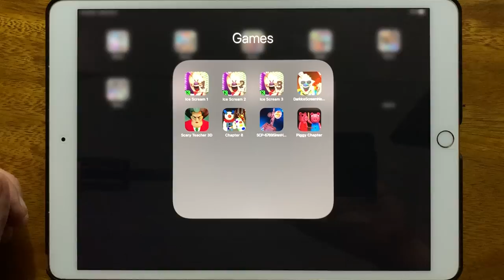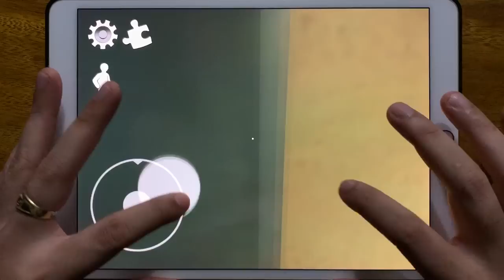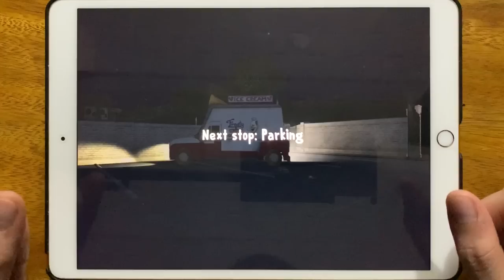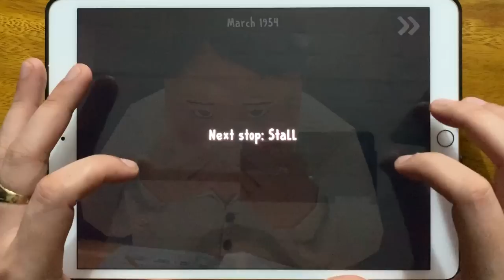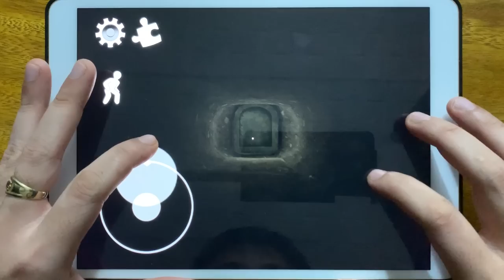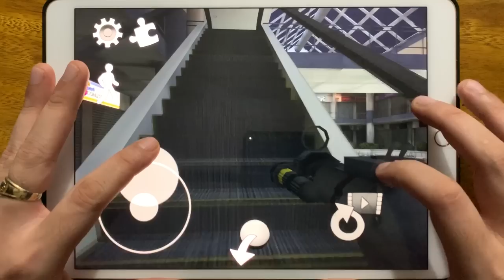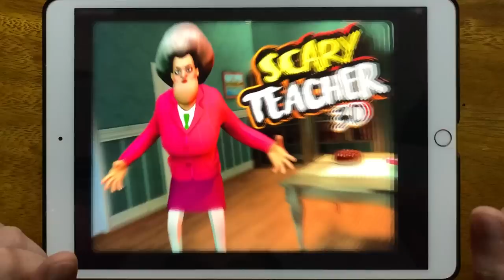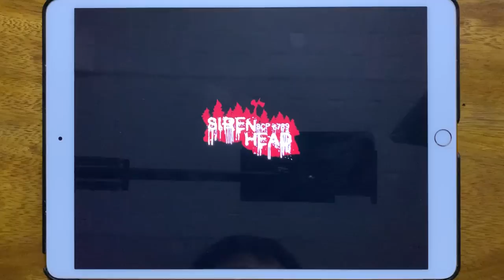Ice Scream 1, Ice Scream 2, Ice Scream 3, Dark Ice Scream Nighbor 4, Scary Teacher 3D...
Ice Scream 1, Ice Scream 2, Ice Scream 3, Dark Ice Scream Nighbor 4, Scary Teacher 3D, Piggy Chapter 8, SCP 6789 Siren Head, Piggy Chapter